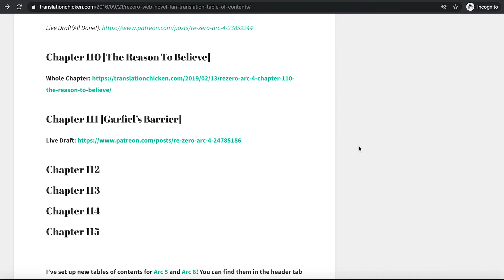What To Do After Finishing Re:Zero Season 2 Part 1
Anime-onlys will not be spoiled any longer 😤